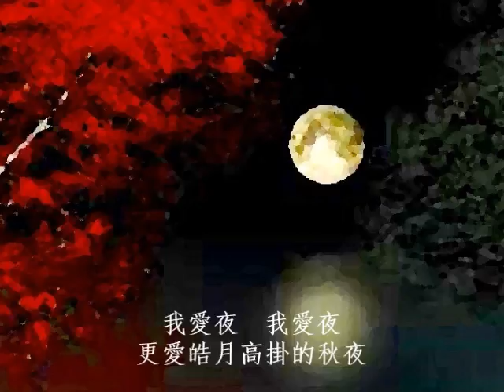秋夜 - 美黛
秋夜 - 美黛，原唱白光 .
詞曲：楊彥歧 .
我愛夜，我愛夜，更愛皓月高掛的秋夜，
幾株不知名的樹，已落下了黃葉。
只有那兩三片，那麼可憐在枝上抖怯，
它們等著秋來到，要與世間離別。
一片片緊抱枯枝，孤零零向月哀悼，
一陣陣無情西風，又幾片掉落地上。
已落下了黃葉。